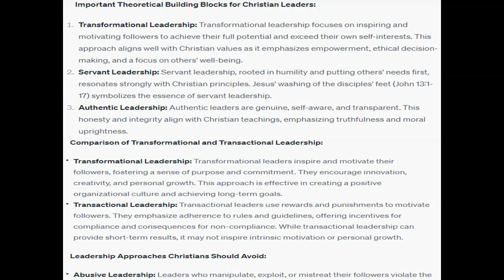Comment on some that you feel are important to the Christian leader and why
Comment on some that you feel are important to the Christian leader and why.  Compare transformation and transactional leadership effectiveness.  Assess and comment on leadership approaches Christians should avoid.  Apply at least 1 biblical passage that speaks to biblical leadership approaches and styles or give an example of a biblical leadership approach using a verse. Explain why you picked the passage and what it means to you. After assessing the theoretical building blocks of leadership (Montgomery Van Wart's Contingency Factors Leader behaviors or styles & Leader effectiveness)